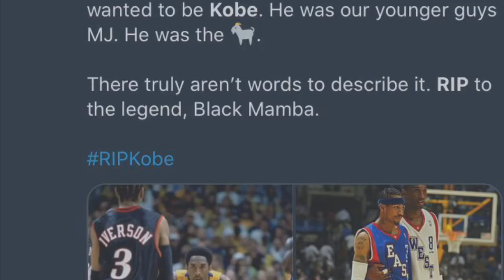Kobe Bryant tribute-Legend